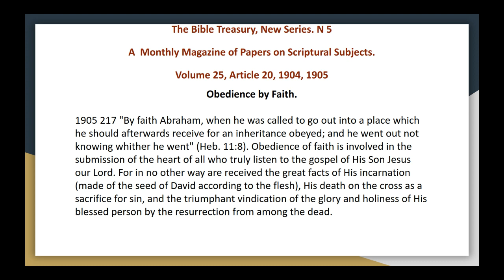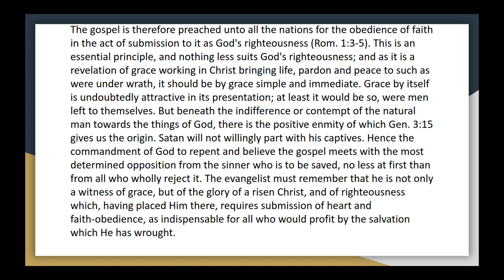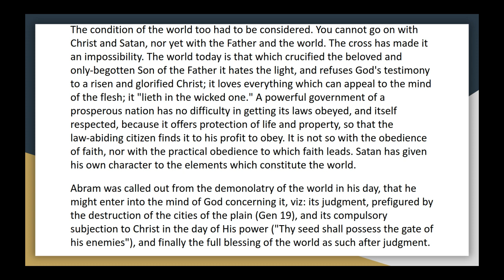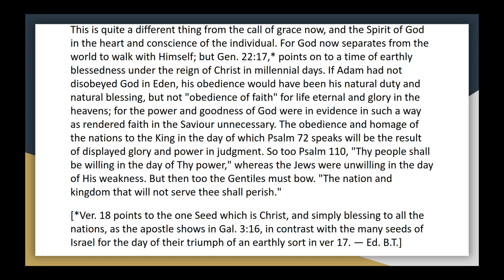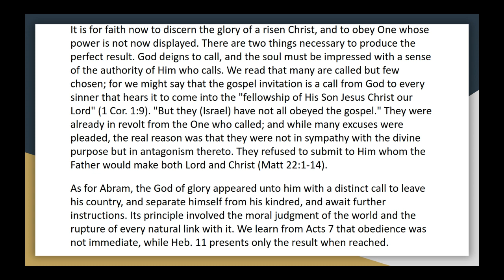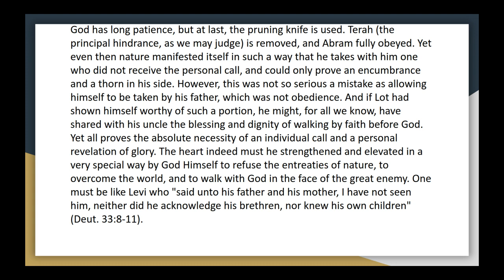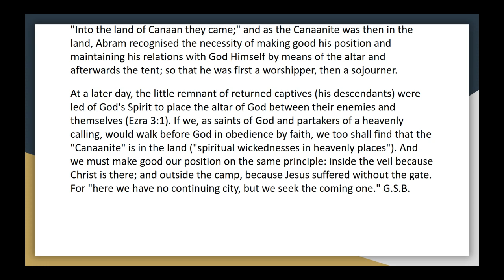The bible treasury vol 25, 20 obedience by faith audio article